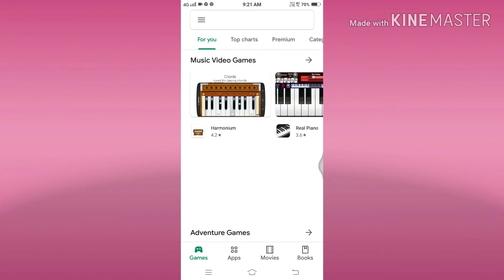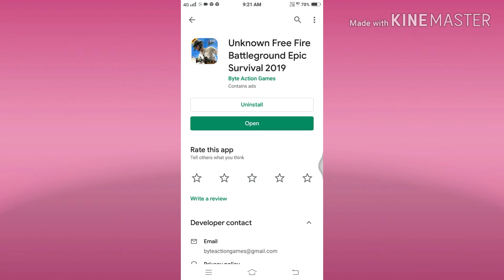देखिये pubg जैसा New गेम वो भी ओफलाई न.!pubg jaisa game bo bhi offline...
Hi friends main Deepak Dongri Upar aap Dekh Le Mere technical Deepak dost main aapko is wisdom batane Walon pop ji Jaise bilkul offline game Dosti video ko bilkul dekhiae pura Shuru Se Lekar last Tak HD video acchi Lage to like Karen Deepak technical ko subscribe Karen.

Video ko like bilkul Kare my friends 🏡